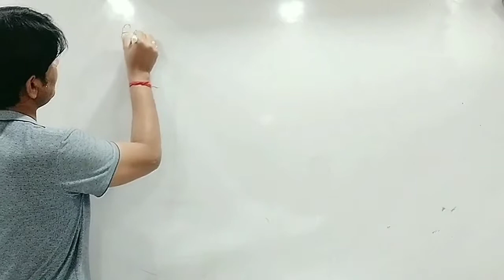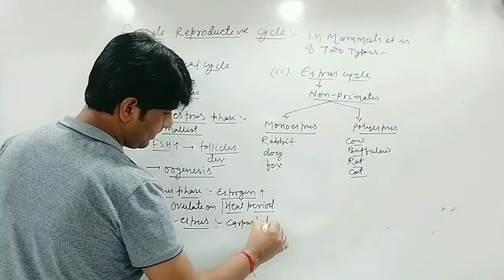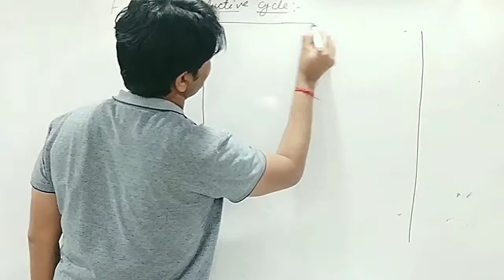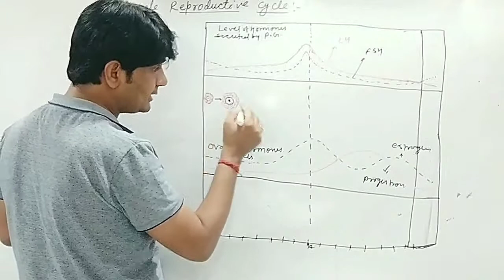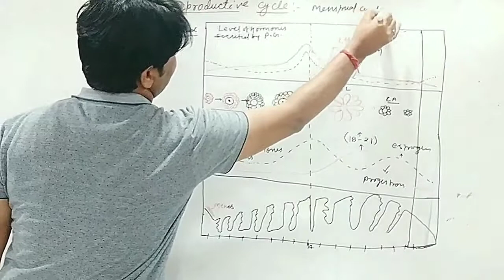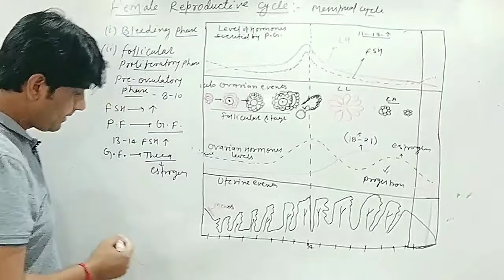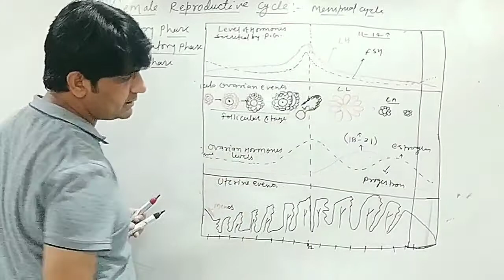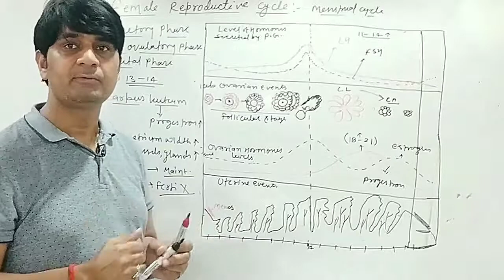Human Reproduction || Part-18 || Menstrual and Oestrous cycle || ACI || Vikash Sir